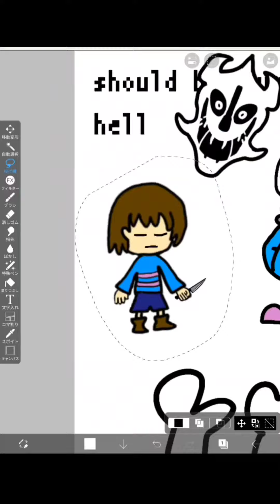Undertale shors video summary